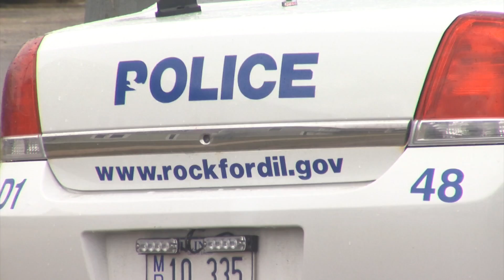Man arrested after standoff with Rockford Police at Orton Keyes apartments